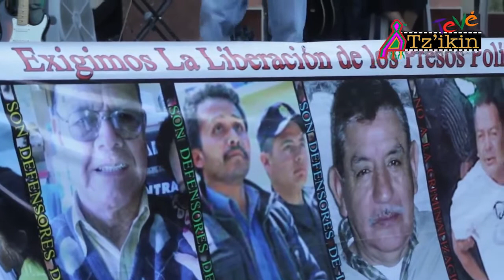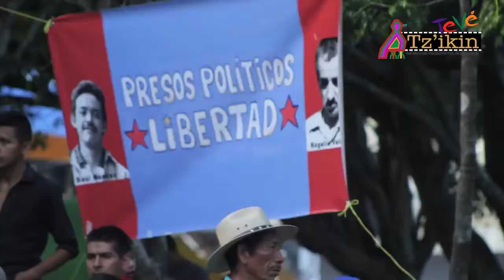MENTIRAS Y BALAS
Canciòn en apoyo a todos los defensores de la naturaleza en Guatemala que han sido objeto de criminalizaciòn.